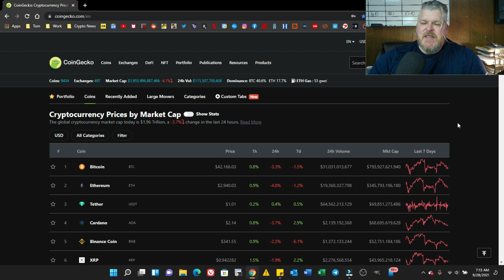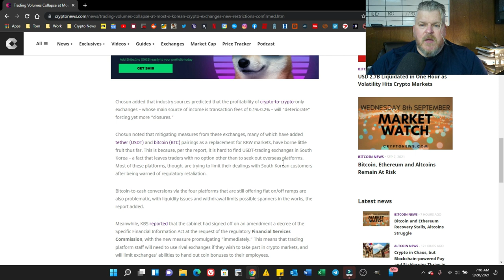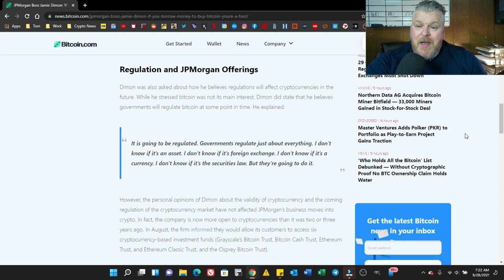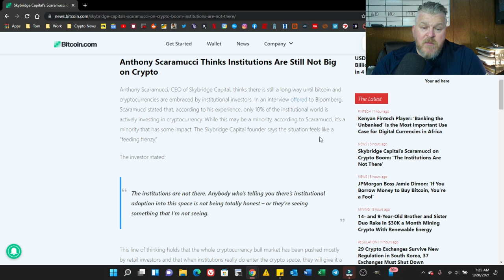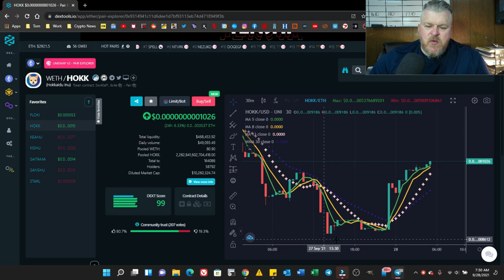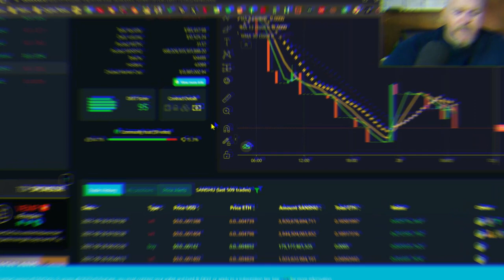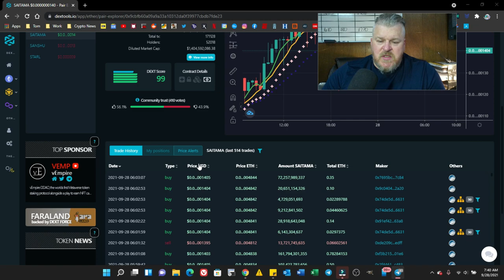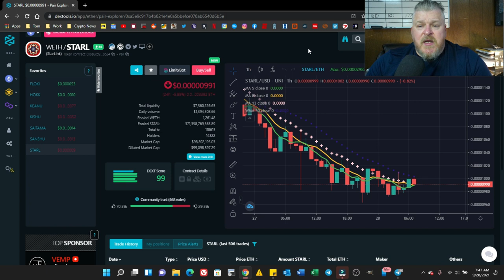Meme Coins set to sail but South Korea and Institutional Money trying to FUD?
Alt Coins and thus Meme Coins keep getting the signs of a breakout but the world Governments are trying their best to stifle you. Poverty is their game.

Chapters
0:00 Keanu Bleeves Crypto Emporium
0:40 CoinGecko
3:33 South Korea Crypto Collapse
6:37 Jamie Dimon of JPMorgan disrespects Crypto
9:01 Anthony Scarmucci of Skybridge Capital says "Institutions are not there, YET"
12:19 Keanu Trading
14:22 Hokk Trading
16:28 Sanshu Trading
17:39 Floki Trading
19:43 Saitama Trading
21:07 Kishu Trading
22:50 StarLink Trading
24:51 The Rant

and

Nothing that I say should be considered financial advice. Nothing that I say should be construed as me being always right. These are just phrases. I will NEVER tell you what to buy.